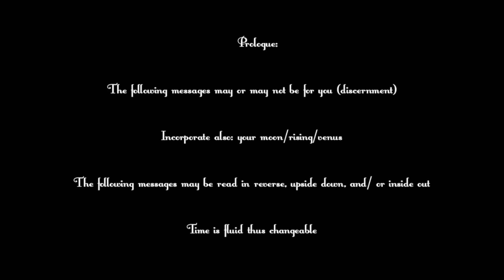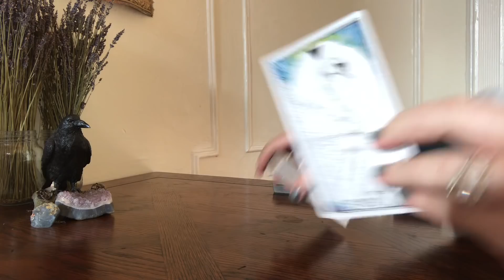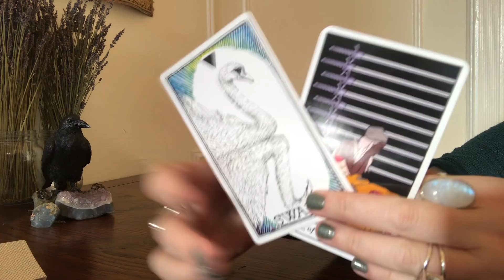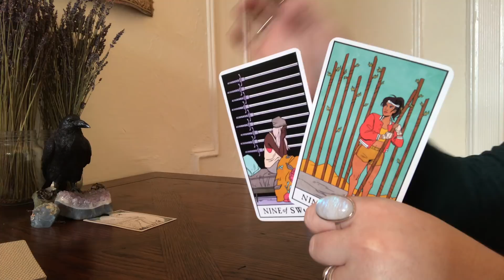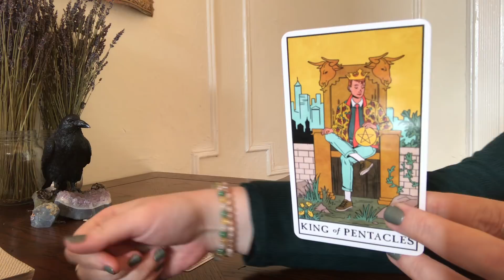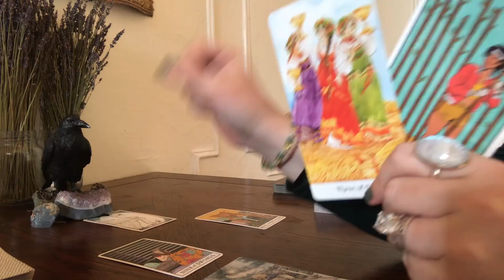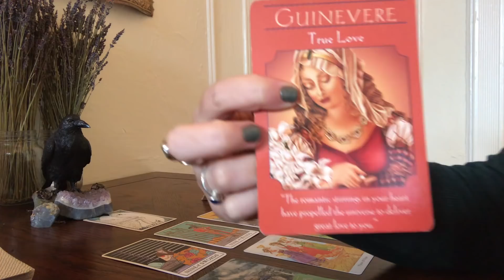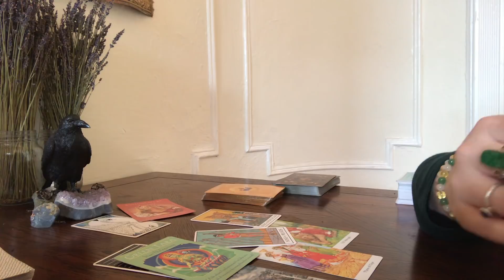SCORPIO- MIRROR MAGIC!! (1ST 1/2 JAN GEN)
_lady_crow_

Golden Wheel Tarot by Mila Losenko
Vintage Wisdom Oracle by Victoria Moseley